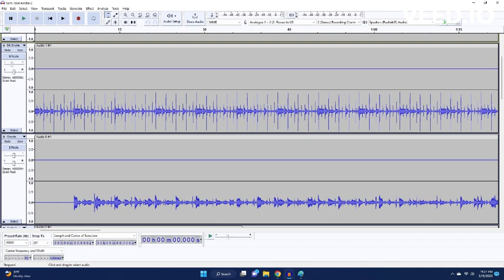tumi robe nirobe 2 ... trailer -- just a proof that I am working on the next project - yes, i am :)